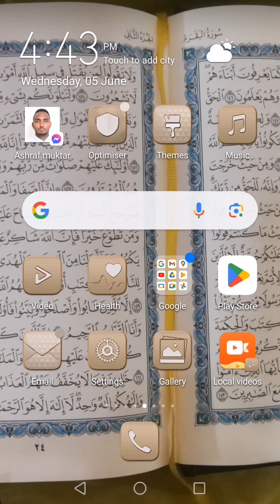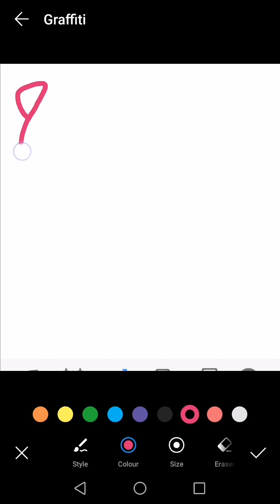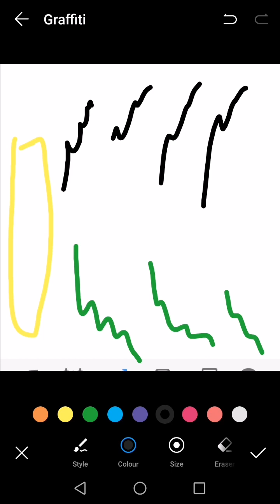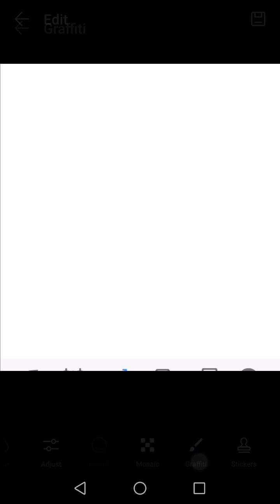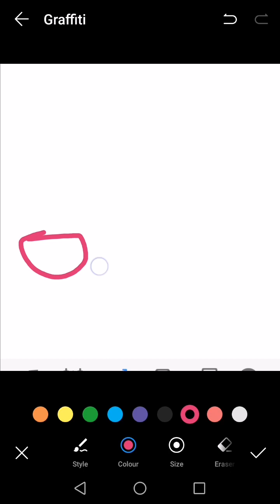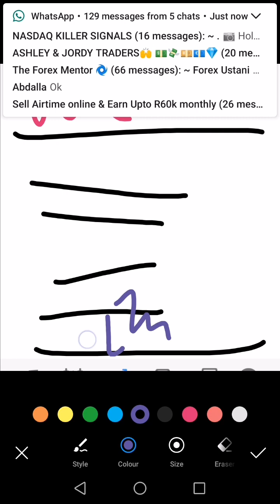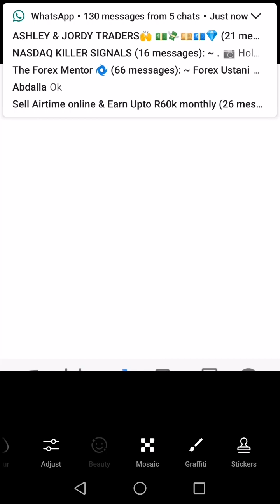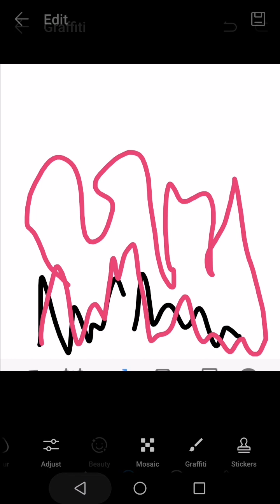Yaan lamacaaminlooya. and Session A. m.. d. accumulation. minipulation distribution in Daily A. M D